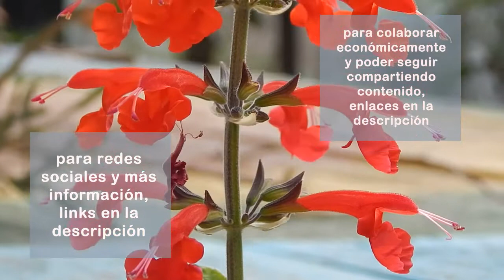Salvia coccinea, flor de colibrí (planta silvestre)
La salvia coccinea es una planta perteneciente a la familia de las lamiáceas.
Se reproduce con facilidad de manera espontánea, sin que las personas tengamos que andar sembrándola.
En mi patio crece desde hace años, incluso en las rendijas de pisos de ladrillo y cemento.

Si bien es fácilmente reconocible por su florcita con forma de colibrí, veamos otros detalles para poder ubicarla mejor:
-Sus tallos son pubescentes, es decir que tienen una vellosidad fina y suave.
-Sus hojas son pecioladas, se unen al tallo mediante un peciolo, y tienen forma de corazón; sus bordes son crenados, es decir con dientecitos, pero no puntiagudos, sino redondeados; y al igual que el tallo tienen vellosidad, tanto en el haz como en el envés.
-Las florcitas son tubulares y de color rojo, aunque al terminar el día pueden estar de un color rosadito claro. Asumo que eso depende de la intesidad del sol.

Respecto a su nombre, la palabra "salvia" provendría del latín "salvus", saludable, debido a los usos medicinales que tienen otras especies de salvia. Y coccinea también proviene del latín, y hace referencia al color escarlata.

He hurgado bastante bibliografía por internet, y parece ser que no tiene o no se le conoce ninguna propiedad medicinal o alimenticia. La mayor parte de las publicaciones la describen únicamente como ornamental, y algunas afirman explícitamente que no debe ingerirse.
Un estudio sobre medicina tradicional china menciona que allí se la utiliza para problemas musculares, hepáticos, circulatorios y reproductivos, pero no da ningún detalle sobre dosis o modos de uso.
Otra publicacion sobre medicina alternativa en el sur de México dice que se utiliza como complemento en tratamientos contra el cáncer.
Un estudio de la universidad Bharathidasan, en la india, afirma que la salvia coccinea tiene efectos positivos para regular la glucosa en sangre, y que también tiene potencial antioxidante.
Como siempre, voy a dejar la bibliografía en la descripción del video por si quieren consultarla.
Por mi parte, como he encontrado muchas más publicaciones que no mencionan nada acerca de consumirla, me voy a abstener de experimentar y simplemente la seguiré disfrutando visualmente en el patio.

BIBLIOGRAFÍA
O’Leary, Nataly , Moroni Pablo
LAS ESPECIES DE SALVIA (LAMIACEAE) PARA ARGENTINA. Darwiniana [en linea]. 2016, 4(1), 91-131. ISSN: 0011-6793.

Inhibitory effect of Salvia coccinea on inflammatory responses through NF-?B signaling pathways in THP-1 cells and acute rat diabetes mellitus
Arun Sudaramoorthy; otros.

El jardín forestal maya
Anabel Ford y Ronald Nigh.

Medicina alternativa complementaria en el tratamiento de enfermedades crónicas en el sur de Oaxaca, México
Universidad Autónoma del Estado de México, México

May Plant of the Month: Scarlet Sage
Mary Hannah Lindsay
Richland Soil and Water Conservation District

PHYLOGENETIC EXPLORATION OF TRADITIONAL CHINESE MEDICINAL PLANTS: A CASE STUDY ON LAMIACEAE
WAJID ZAMAN y otros.
Pakistan Journal Of Botany.

Estudio de las plantas silvestres con uso medicinal en La Encantada, municipio de Cazones de Herrera, Veracruz
GABRIELA ROMO DÍAZ
Universidad Autónoma de México. 2003.

Disponibles en la biblioteca de youtube.

- Si te gusta o te sirve mi contenido podés apoyarme económicamente a través de mercado pago:

Muchas gracias.
Paz.